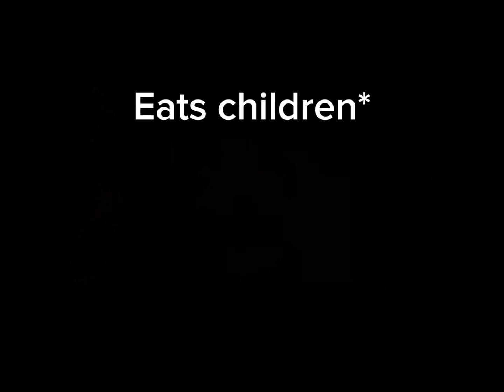My channel but the context got hit by a car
AAAAAAAAAAAAAAAAAAAAAAAA YOUTUBE TURN ON THE FREAKING COMMENTS😡👹👹👹👹👹👹👹🥺🥺🥺🥺🥺🥺😡😡😡